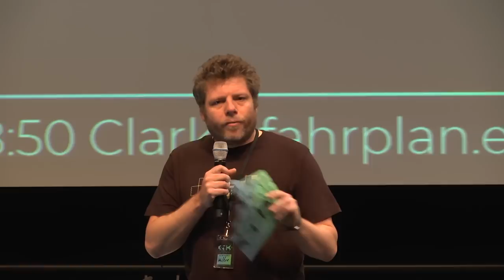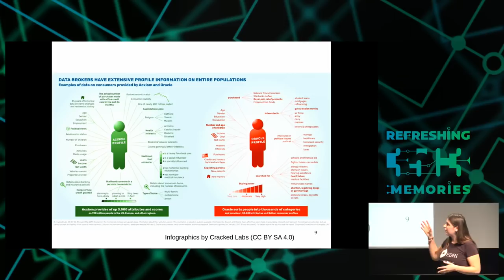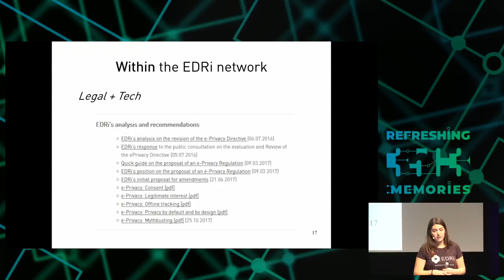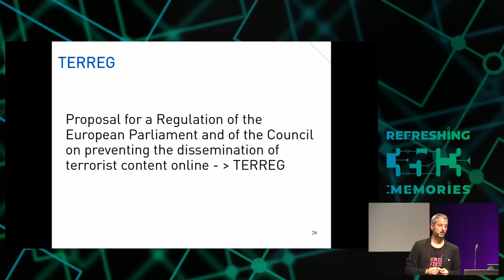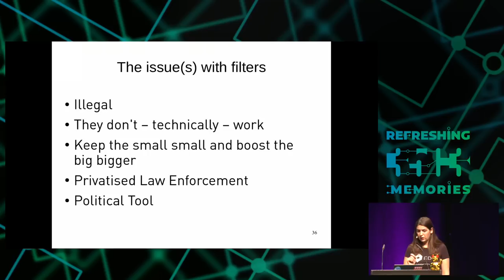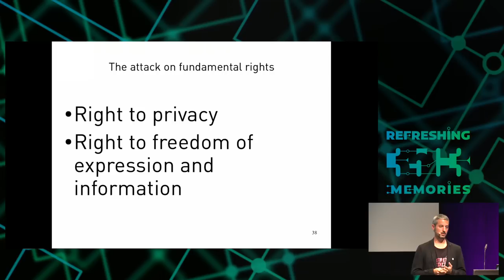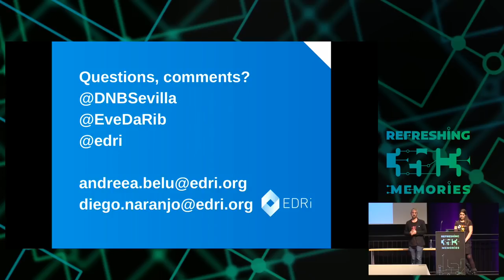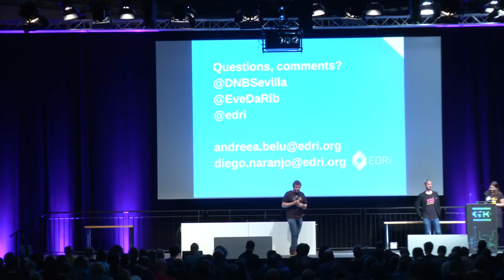35C3 - Citzens or subjects? The battle to control our bodies, speech and communications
A call to action to defend our ePrivacy and eliminate upload filters

Technology is the solution: What is the problem? This seems to be the motto. Algorithms  may be about to control our free speech while  tracking technologies could control our bodies and communications. Will we react or stay quiet?

Technology is the solution: What is the problem? This seems to be the motto. Whether it is about preventing the dissemination of terrorist content or to prevent copyright infringements the solution from the legislator is upload filters.

While content is controlled by algorithms, devices need to be under scrutiny. That is why confidentiality of communications needs to be secured now too.

We have little time to stop these threats from becoming a reality, but we have most citizens on our side and the EU elections near. We still can and have to win this battle. Otherwise, once filters are put for copyright or terrorist content, they will be used for anything else. And if software and hardware does not defend our privacy by design and by default, 24/7 surveillance will be the new "normal".

Diego Naranjo (EDRi) Andreea Belu (EDRi)